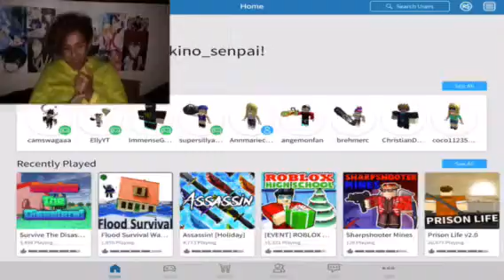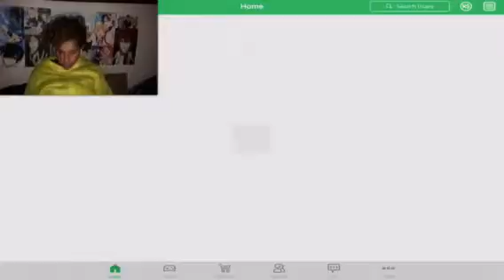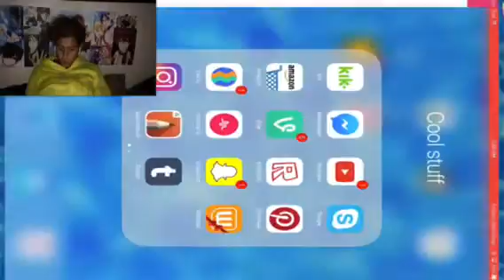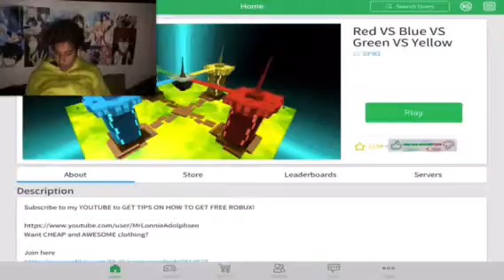Roblox - Disaster game / greenvsredvsbluevsyellow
HIYA YouTube its my first time to actually post stuff on here hope you guys enjoy
This account will contain down in the following
COSPLAY,ANIME..…STUFF AND GAMING!
Category: gaming ROBLOX